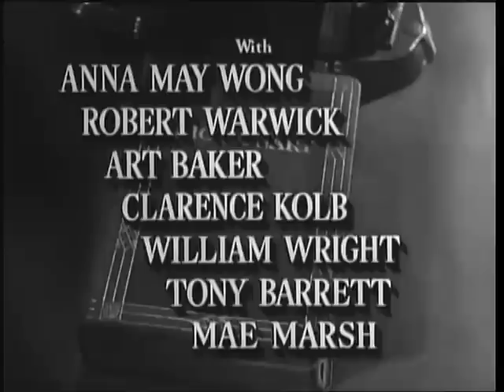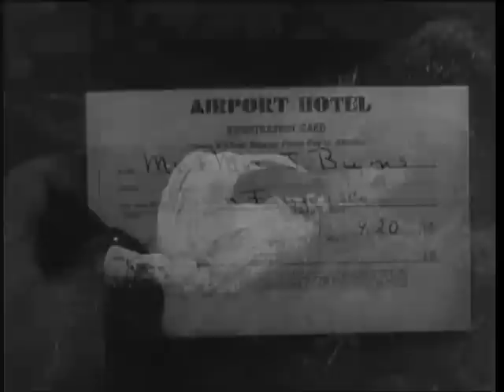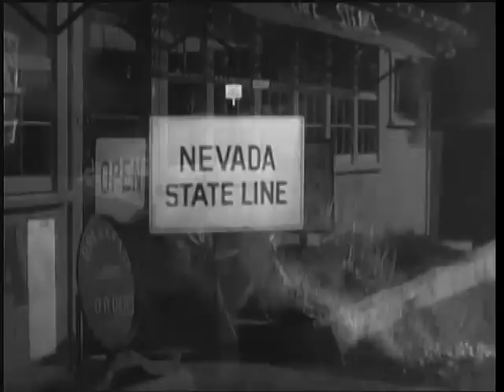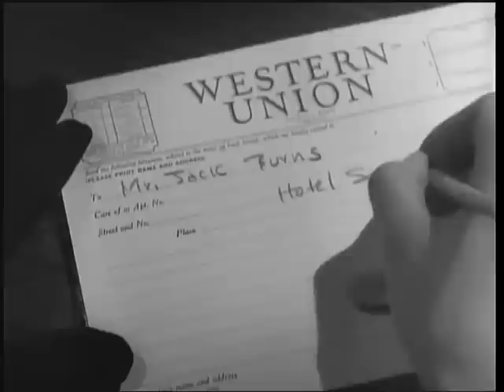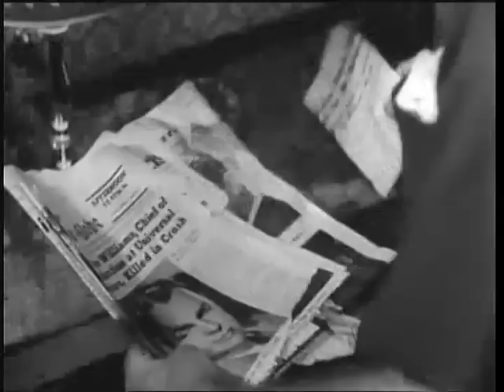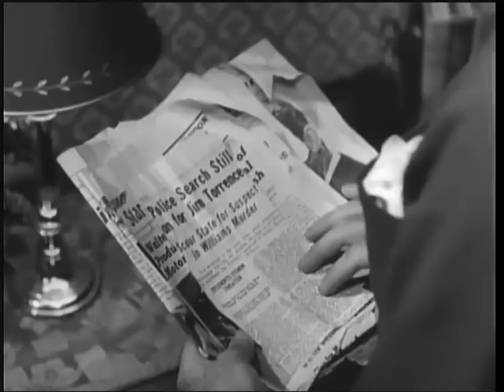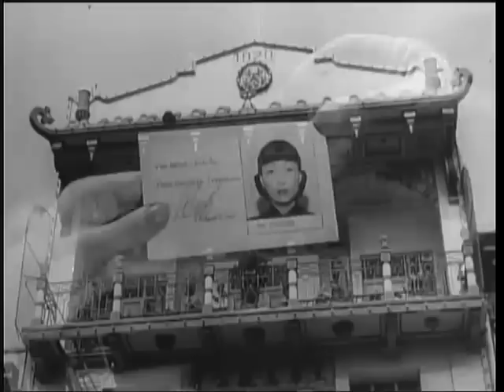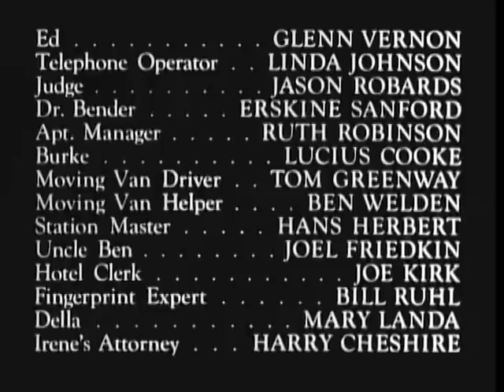Impact (1949)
An unfaithful wife plots with her lover to kill her husband, but the lover is accidentally killed instead. The husband stays in hiding, and allows his wife to be charged with conspiracy.